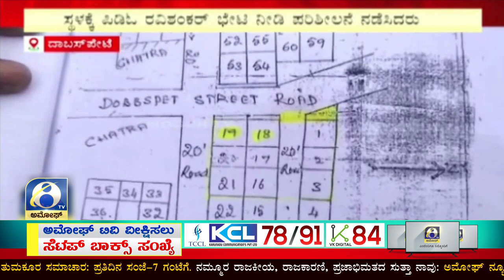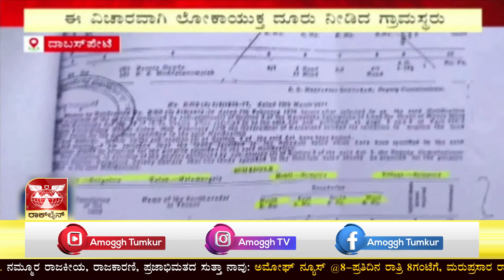DABASPETE: ದಾಬಸ್‌ಪೇಟೆ ಪಟ್ಟಣದ ಮಧ್ಯಭಾಗದ ಜನತಾ ಕಾಲೋನಿ ಸ್ಥಳ ಒತ್ತುವರಿ ಹಿನ್ನಲೆ ದೂರು